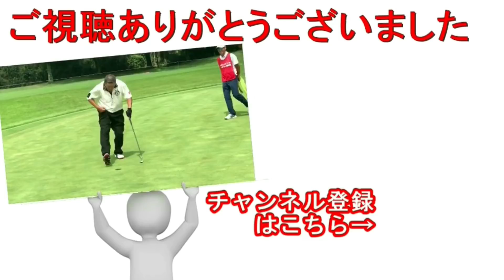ロフト問題【金子プロ解決】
金子柱憲プロの提案で解決へ。